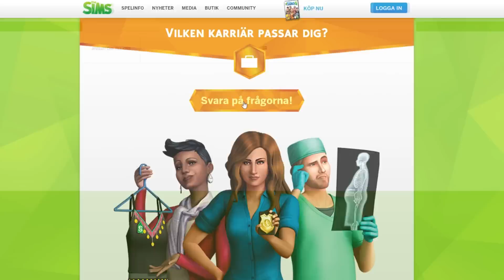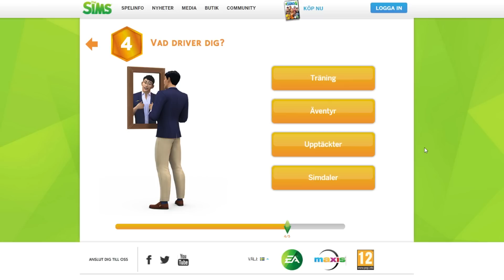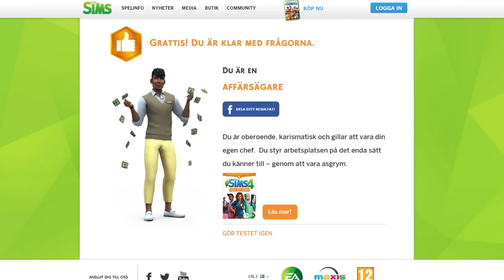Vilken karriär i The Sims 4 passar mig?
En kort liten video där jag bara gör ett test som säger vilken karriär i The Sims 4 Dags att Jobba som passar mig! :D

Intro- & Outro-låt:
PlugSongV2 by DCDJ

Stort tack till Dan för att jag får använda hans låt som intro- och outro-låt! Ni kan hitta mer av hans musik här: